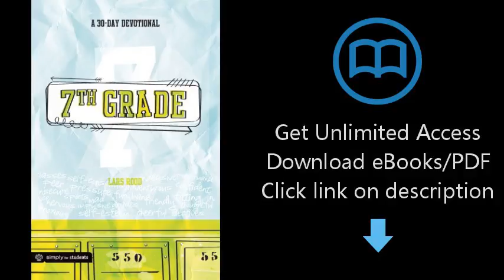7th Grade: A 30-Day Devotional: Growing Your Faith